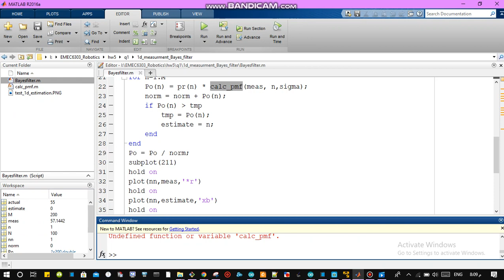measurement estimation using Bayes filter matlab code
The objective of Bayes filter is to estimate the biases in sensor measurements
code: